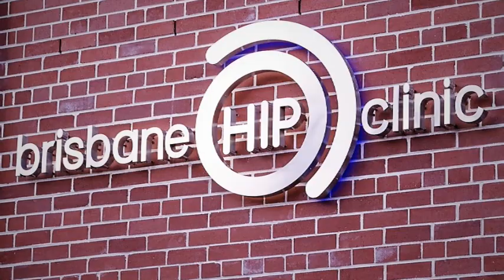Six weeks after hip replacement or resurfacing surgery